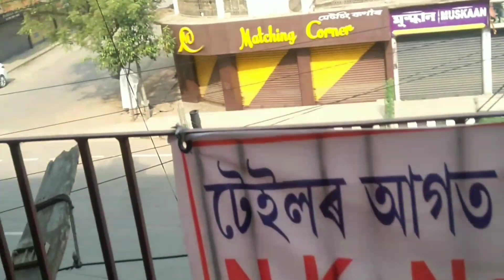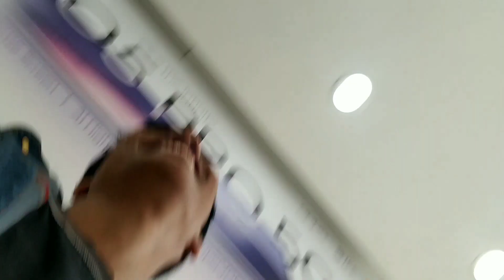NOKIA SERVICE CENTER & OPPO SERVICE CENTER KOLO BANG MA KEME?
🔯 NOKIA SERVICE CENTER :
NH-36 LUMDING RD.HAIBORGAON DACCAPATTY

🔯OPPO SERVICE CENTER :
HAIBORGAON POLICE OUT POST
NAGAON MORIGAON RD